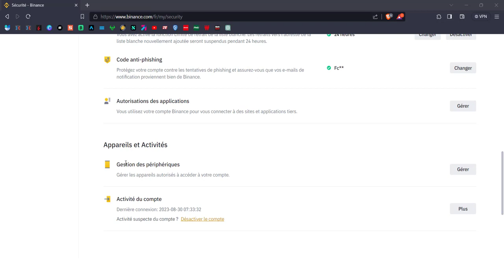Binance - Gestion des périphériques